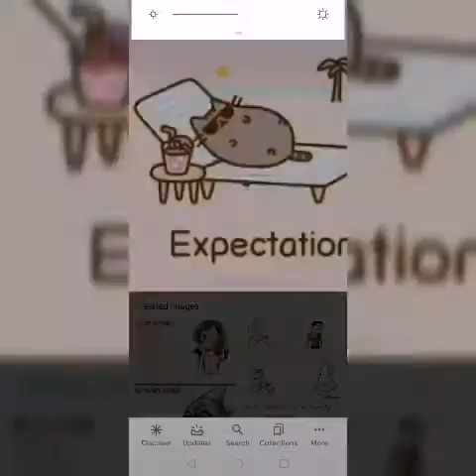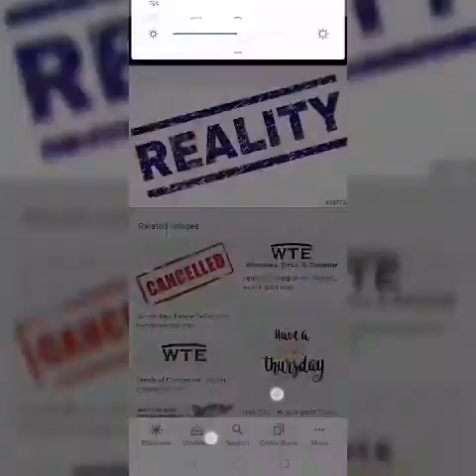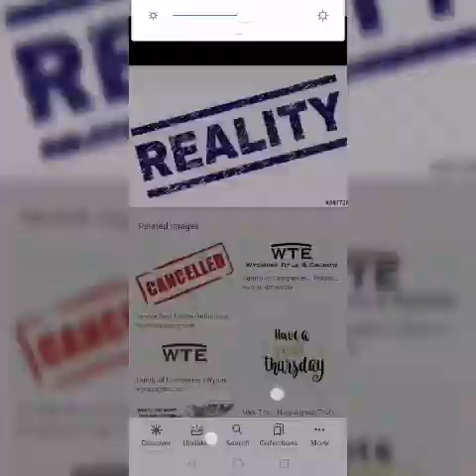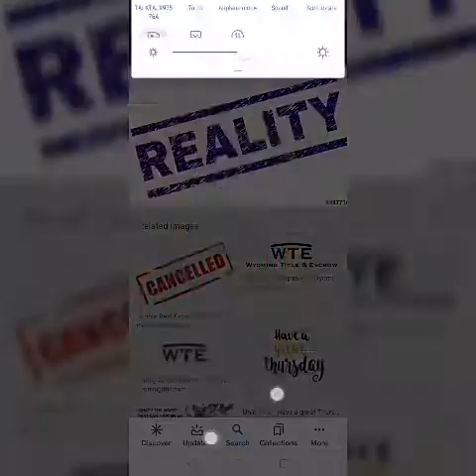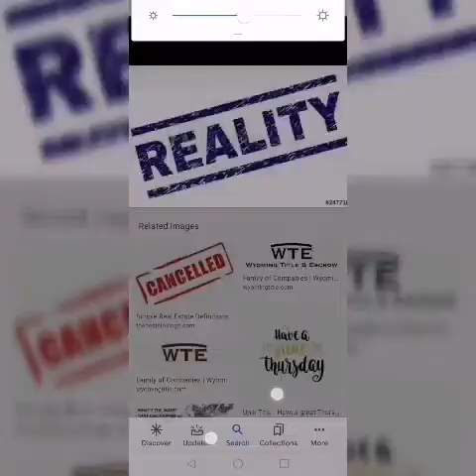EXPECTATIONS VS REALITY ( FIRST EVER BALLET CLASS )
Hi guys like we said I would try to post again and I did. Hope you like this video it took a lot of editing but it was really fun!

Ria❤️